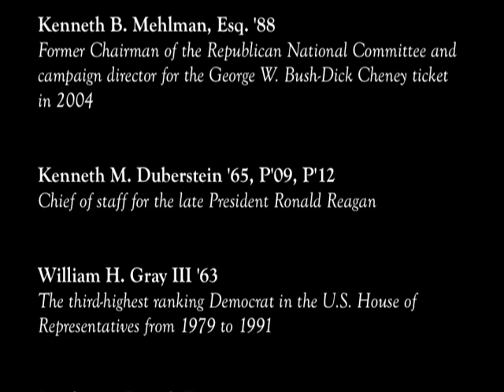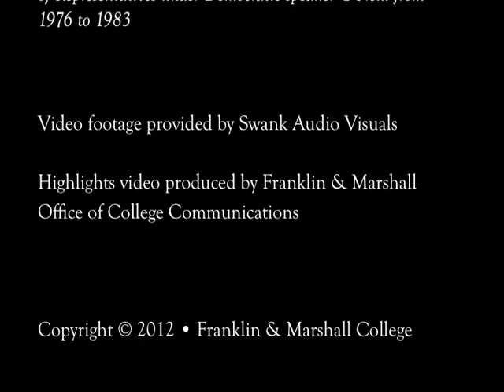Franklin & Marshall Forum on Presidential Politics (Highlights)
A four-person panel comprising Kenneth Mehlman '88, chief strategist for the re-election of George W. Bush; Kenneth Duberstein '65, the late President Ronald Reagan's chief of staff; William Gray III '63, a former high-ranking U.S. representative; and Stanley Brand '70 the general counsel for the U.S. House of Representatives under the late Thomas P. "Tip" O'Neill Jr., provided insights on the shifting presidential race during the "Franklin & Marshall Forum on Presidential Politics" Oct. 23 in Washington, D.C. (Video produced by Al Monelli; Footage courtesy of Swank Audio Visuals)